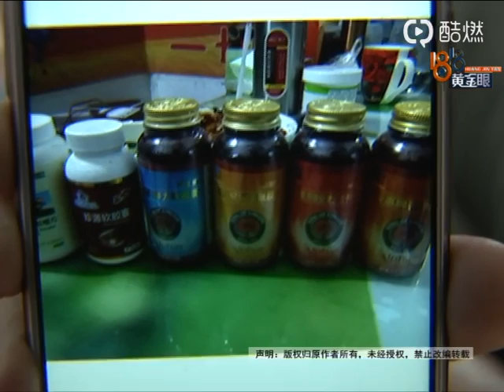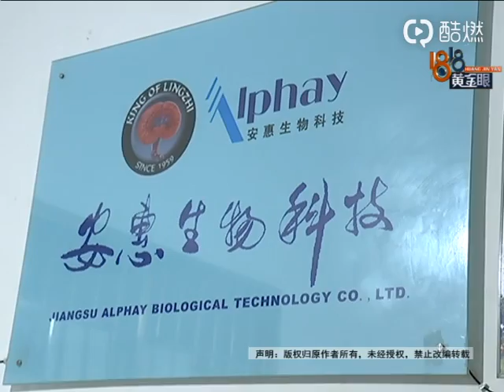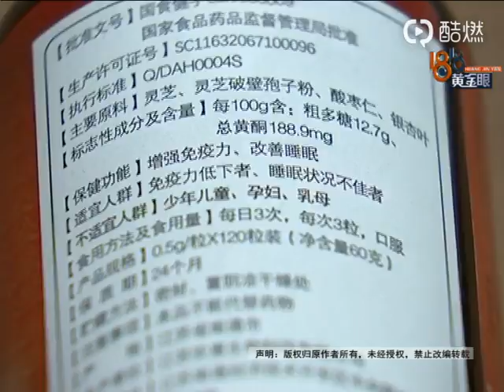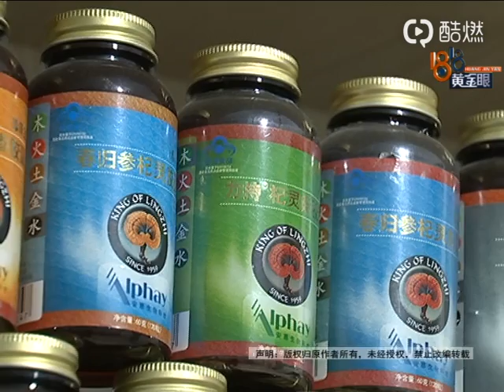【1818黄金眼】吃胶囊淡斑丈夫怀疑是传销 妻子：他无理取闹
【吃胶囊淡斑丈夫怀疑是传销 妻子：他无理取闹】金华东阳的徐先生反映，去年8月份开始，妻子通过一位朋友接触了保健品，说是吃了可以淡斑。徐先生说，半年下来，斑没变化，俩人架没少吵。他觉得妻子是碰上了传销。